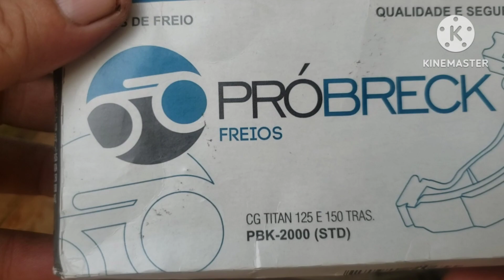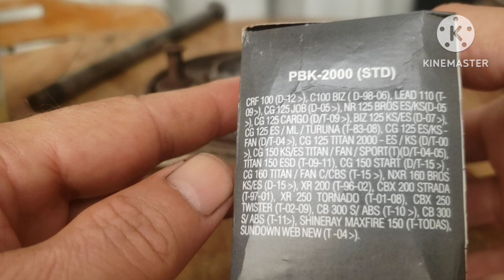TROCA DE LONA DE FREIO TRASEIRO TWISTER 2003